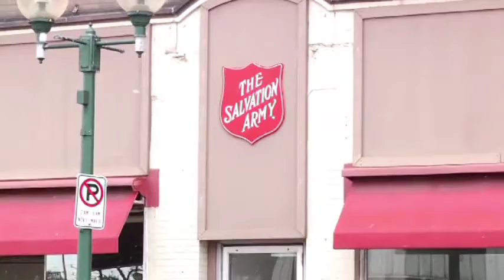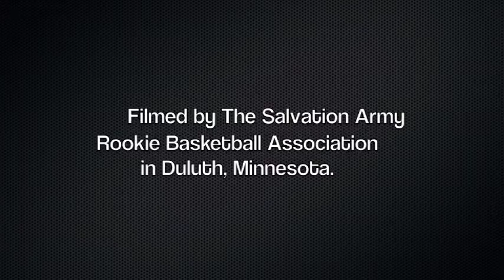Salvation Army Rookie Basketball Game 10 Team 23 v Team 25